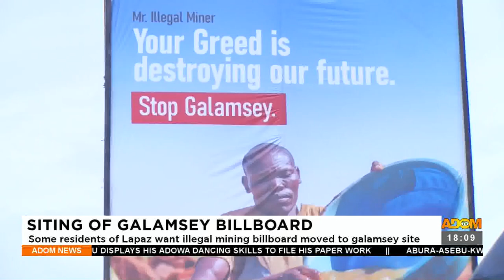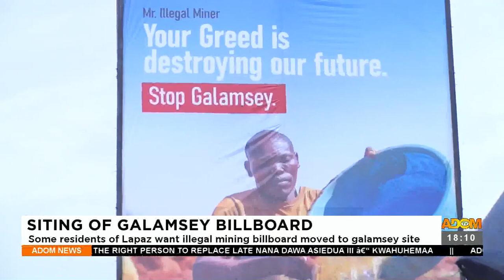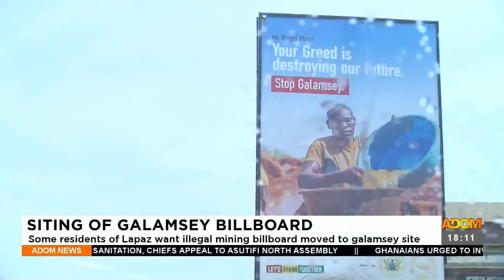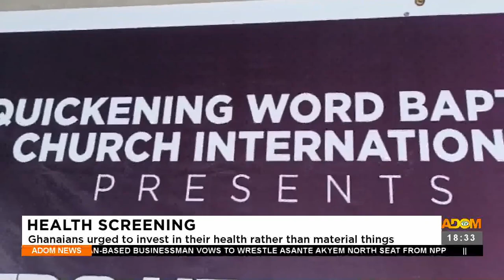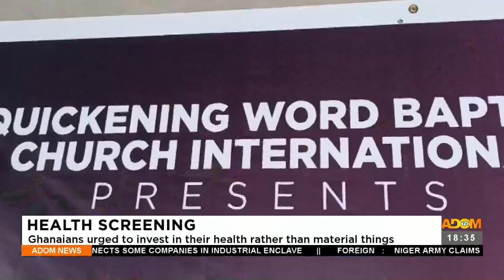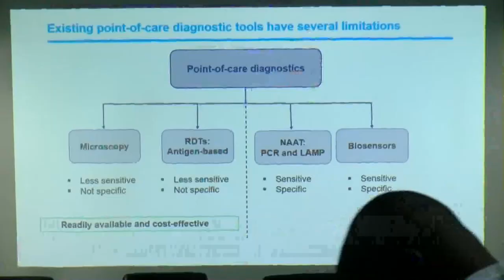Adom TV News (22-3-23)